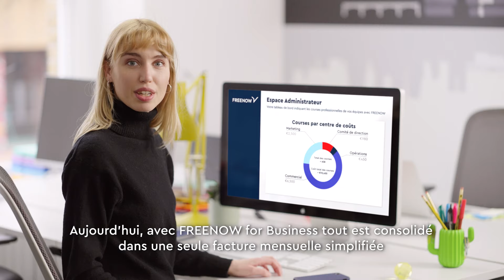Mettez fin à l'enfer des notes de frais avec FREENOW for Business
Mettez fin à l'enfer des notes de frais et aux reçus papier quand vos équipes se déplacent ! Recevez une seule facture en fin de mois et gagnez du temps.